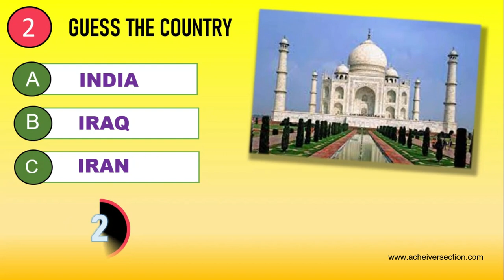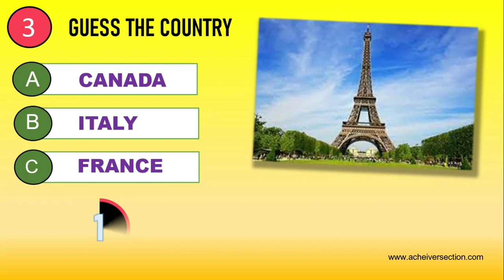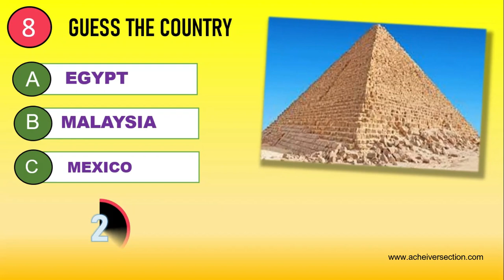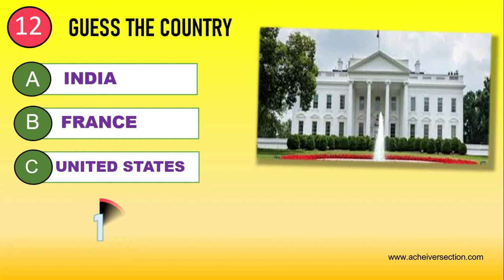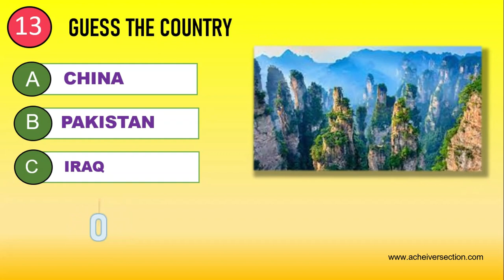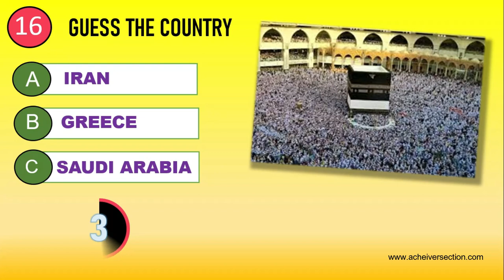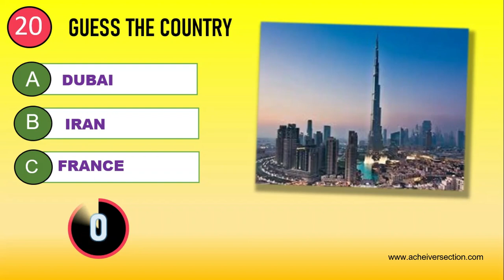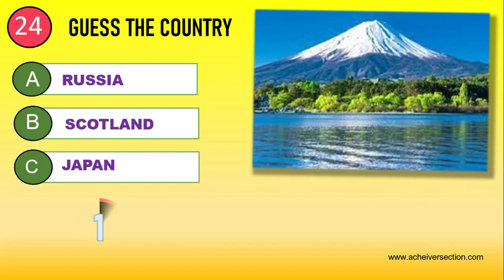Guess the Country 🌍 by its Landmarks / Monuments | 25 Landmark quiz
In this video you need to guess the country by its famous places, monument and landmark! You have 5 seconds to guess! There are such famous places like Taj Mahal, Effiel Tower, Great Wall of China, and others.